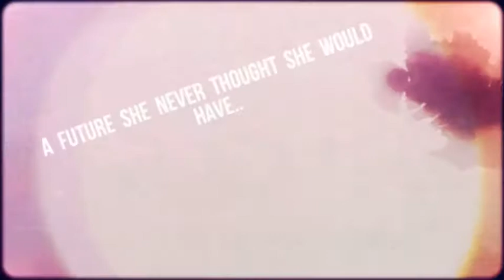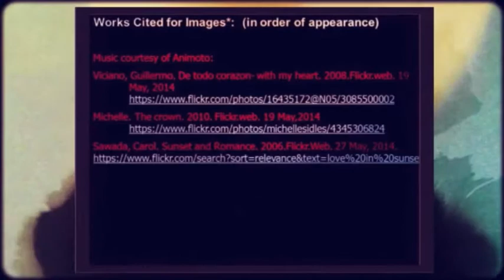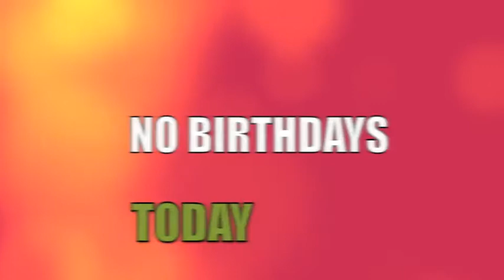Golden Eagle Report,Monday, June 2, 2014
Book Trailer, Summer School Info